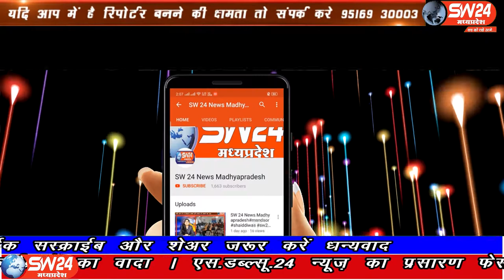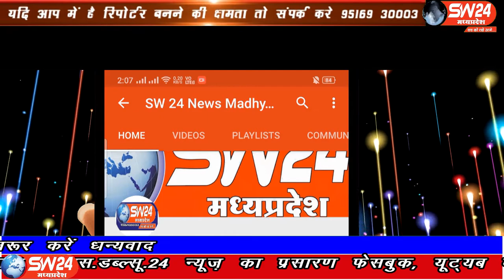SW 24 News Madhyapradesh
प्रदेश के सहकारिता मंत्री एक बार फिर मुश्किल में है। इस बार अरविंदसिंह भदौरिया के खिलाफ यादव समाज के लोग लामबंद हो गए है। खरगोन से अजय तिवारी की रिपोर्ट